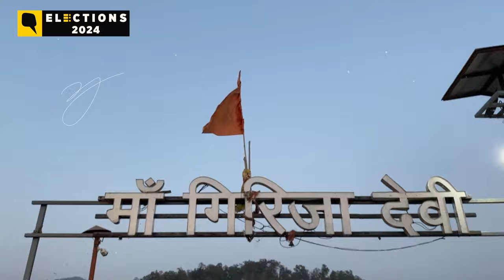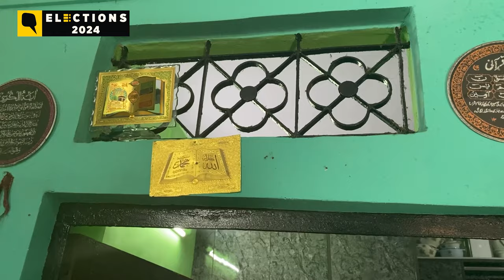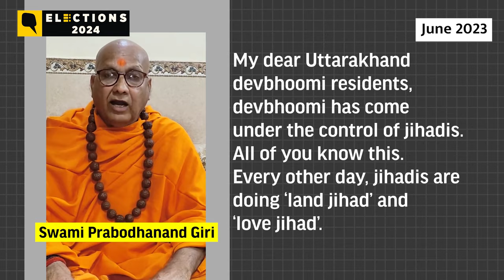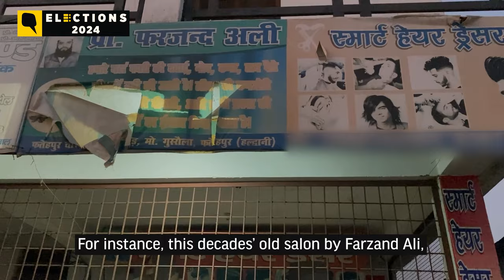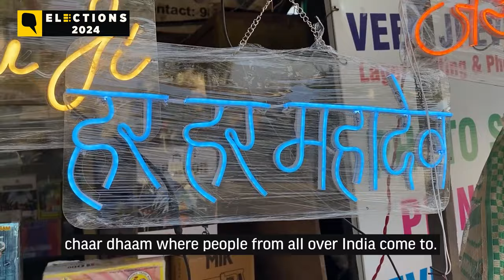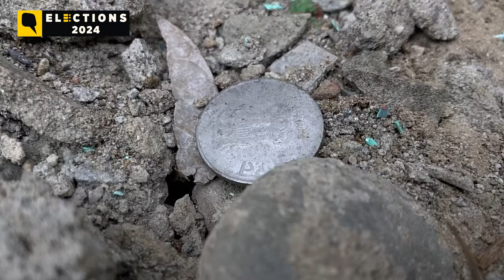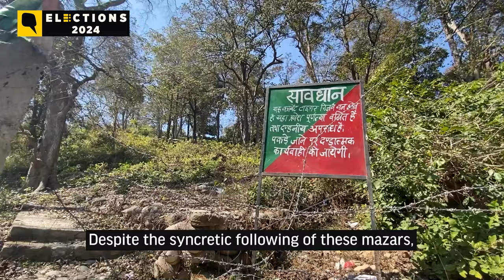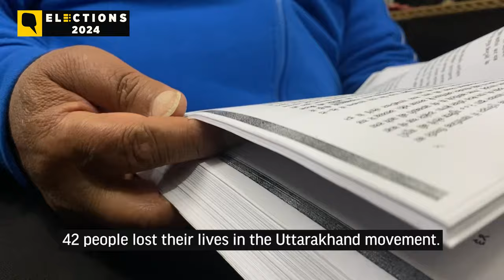Documentary | Uttarakhand: The Making Of A ‘Hindu-Only’ Devbhoomi | The Quint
Demolition of several shrines, attacks on mosques and madrasas, economic boycotts of Muslim shopkeepers as well as the mass exodus of Muslim residents. All of these are systemic efforts at converting and cementing Uttarakhand as India’s Devbhoomi, imagined as an exclusive, 'Hindu-only' land.

Quick Guide:
00:00 Introduction
1:32 The Aftermath of Demolitions
4:45 The Killings
5:50 The 'Rioters'
6:40 The Haridwar Dharma Sansad and calls to pick up arms against Muslims
7:50 Economic Boycott of Muslims
8:30 Rumors Leading To Ordinary Muslims Being Targeted
10:27 BJP Leader Forced To Cancel Daughter's Wedding To Muslim Man
11:00 Quest To Protect 'Devbhoomi'
11:45 What Is The Devbhoomi?
12:24 Haridwar's Importance And Attempts To Remove Muslims From There
13:32 State-Led Narrative Against 'Land Jihad' and The Targeting Of Mazars
14:37 Syncretic Following of Mazars
15:49 Graveyards of Van Gujjars
16:41 Temples In Jungles Not Demolished
18:09 Widespread Support for a 'Hindu-Only' Devbhoomi
20:29 The Resistance And Pushback